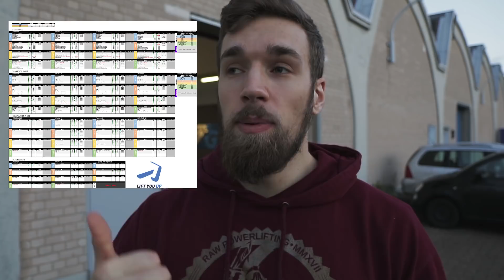DEINE WETTKAMPFVORBEREITUNG WIRD SCHEITERN!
Der Verkauf des GOKU 2.0 - Trainingsplan ist leider fürs Erste eingestellt, da dieser in der Zwischenzeit erneut weiterentwickelt wurde und zu einem festem Bestandteil meines Online Coachings geworden ist. Du interessierst Dich für Online Coaching oder Personal Training vor Ort in Köln? Dann melde Dich gerne bei mir :)

LIFTYOUUP10 im Checkout eingeben und 10 % sparen bei Deiner MORE NUTRITION Bestellung